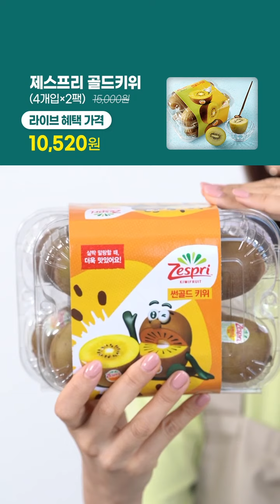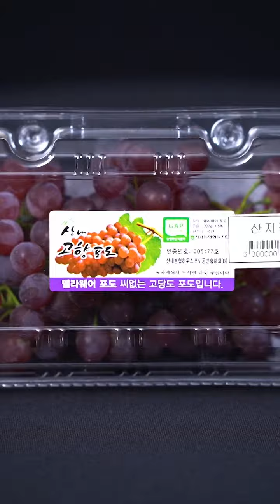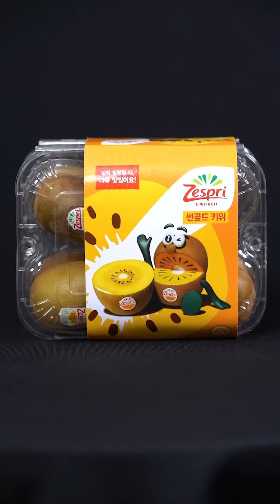[라이브 특가] 오아시스 여름과일 5종 꾸러미 LIVE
0:00 꾸러미 소개

5:56 제주 감귤주스 (120ml x 10)
물한방울 섞지않은 순수한 감귤주스

7:30 카야잼 2종 / 카야하우스
코코넛의 영양이 담긴 부드럽고 고소한 싱가포르 전통 잼

12:20 천연발효종 촉촉우유식빵 (390g)
결이 살아 있는 우유식빵

18:12 GAP 델라웨어(200g/1송이)
달콤하고 씨가 없어 편리한 데라웨어 미니1송이

24:30 제스프리 골드키위(4개입×2팩)
부드럽고 달콤한 비타민 듬뿍 과일